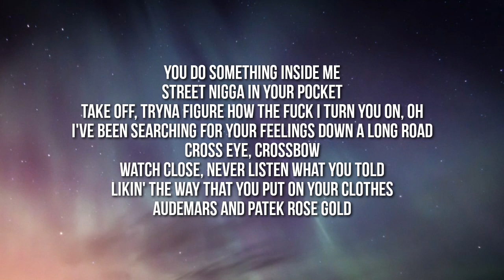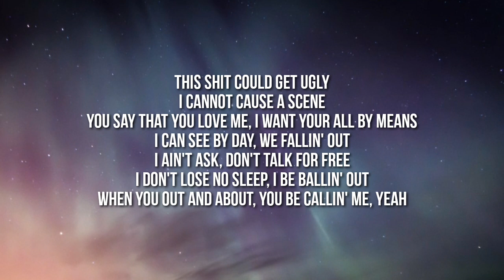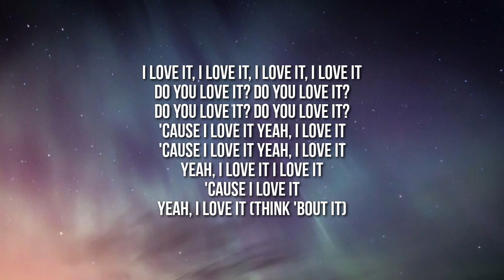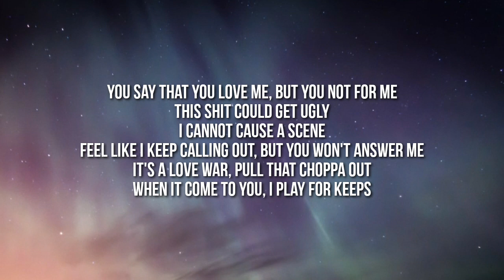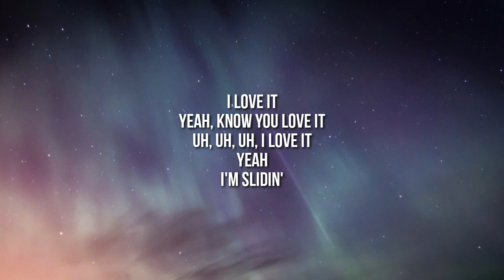NBA Youngboy - I Love It (Lyrics)